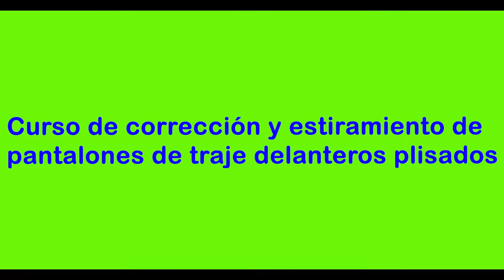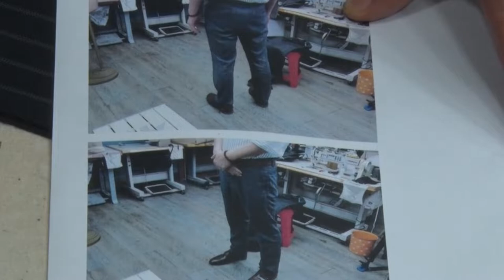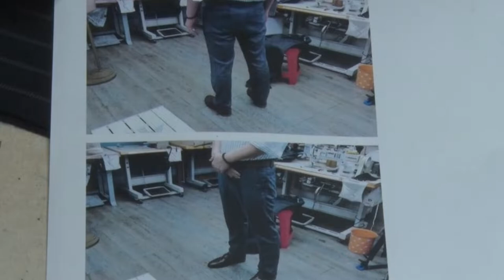Reduce tu talla de pantalón#arreglo de pantalones de hombre#Reformar pantalones para que se ajusten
193-Cómo hacer un Pantalón de Vestir para Dama.Reduce tu talla de pantalón#pliegues de pantalones#pantalon Reduce tu talla de pantalón#TRAZO Y CORTE DE PANTALÓN CON 2 PLIEGUES PARA VARÓN